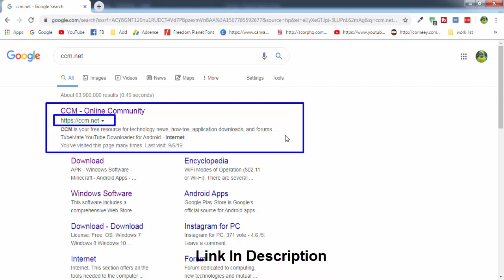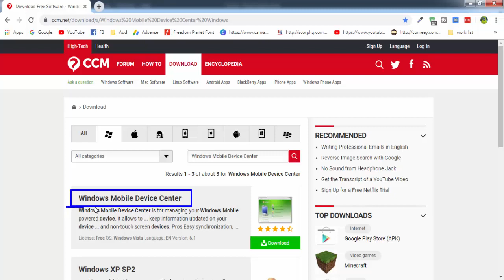Windows Mobile Device Center For Windows 7 | Windows 10